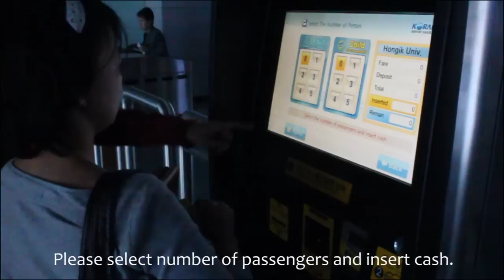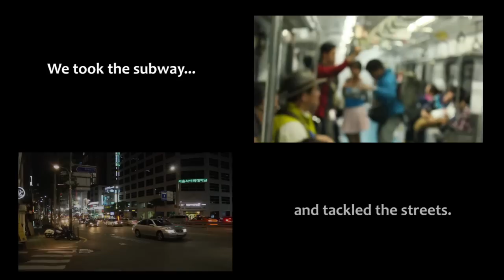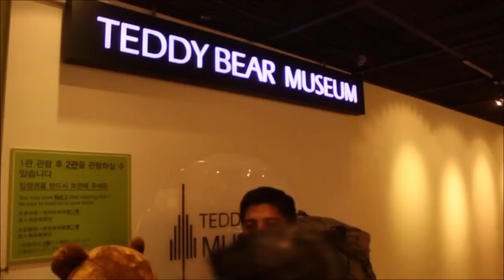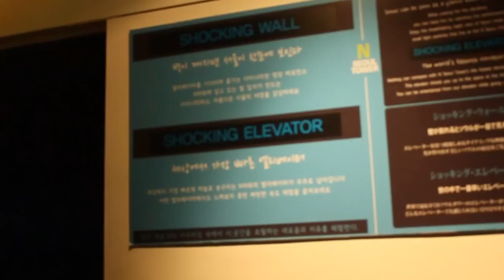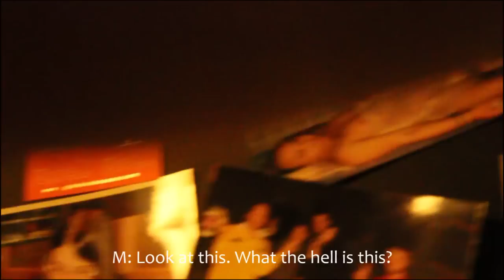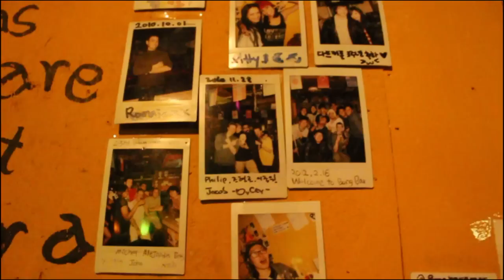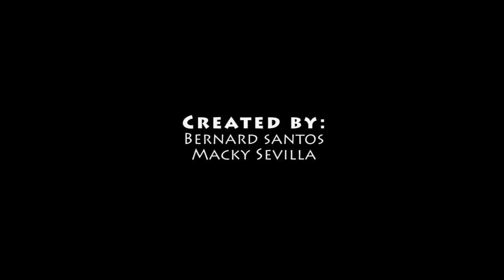South Korea: Backpacked Episode 1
Episode 1 of backpacking in South Korea.

Cast:
Anton Buenaventura
Jan Santiago
Kevin Reblora
Macky Sevilla
Bernard Santos